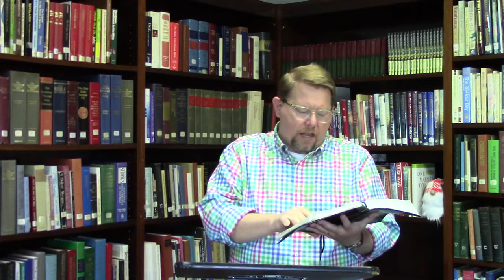Mid-Week Encouragement (July 29, 2020)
For Those Who Struggle with Doubt